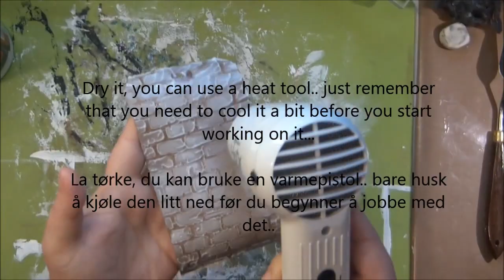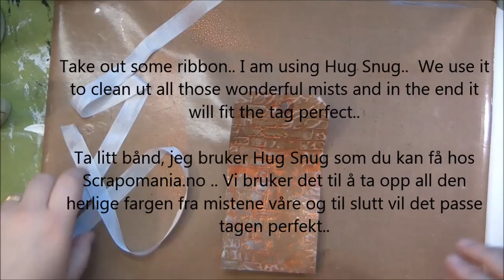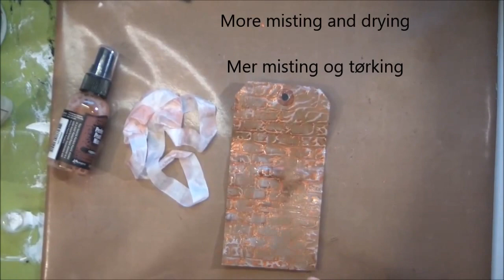Tagfun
Creating a tag using Mod Podge with glitter, gelatos, modeling paste, stensil, stamps and mists.. Created for the store